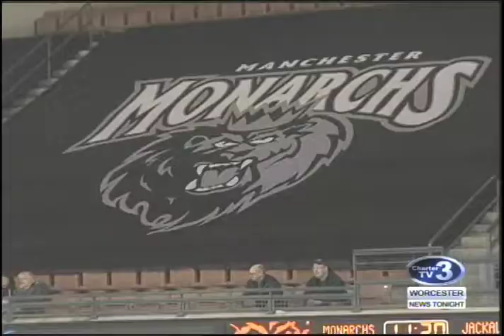WNT Railers Year One Part 3 - February 9th, 2017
Andy Mattison reports- In the last twelve months the Worcester Railers have been busy assembling a team and pitching it to the Worcester community.